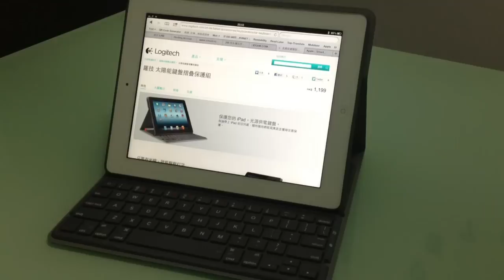誰說iPad沒有生產力：Logitech Solar Keyboard Folio Hand on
Logitech Solar Keyboard Folio Hand on